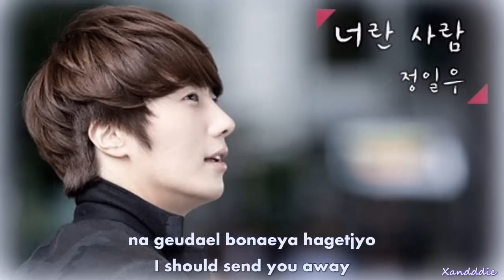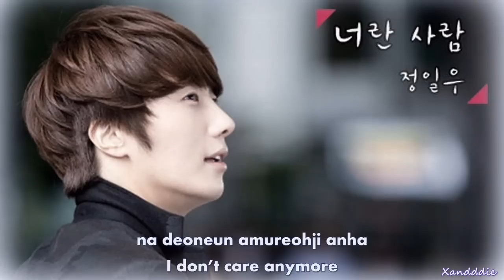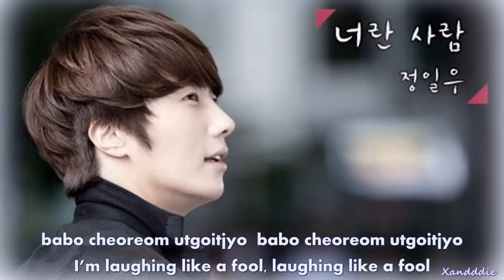Jung Il Woo ~ Someone Like You(eng/rom sub)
Flower Boy Ramyun Shop Korean Drama(꽃미남 라면가게)
Artist: Jung Il Woo(정일우)
Song: Someone Like You(너란 사람)
translation credit to: aikawaringo